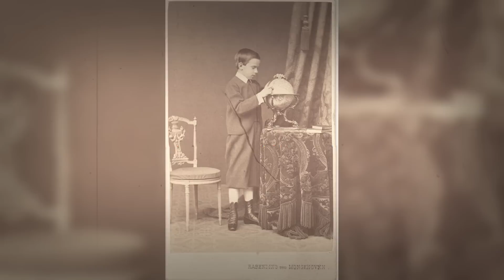La trágica vida del hijo de LA EMPERATRIZ SISI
Rodolfo  de Habsburgo además de ser el heredero al trono de Austria, Hungría y Bohemia fue el único hijo varón de la emperatriz Sisi y el emperador Francisco Jose I.